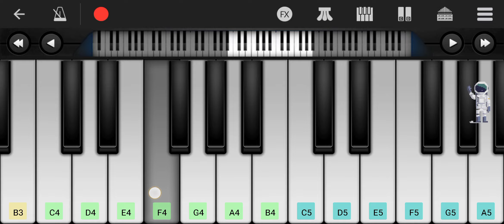Waltair Veerayya|Chiranjeevi| Piano Tutorial Very Easy